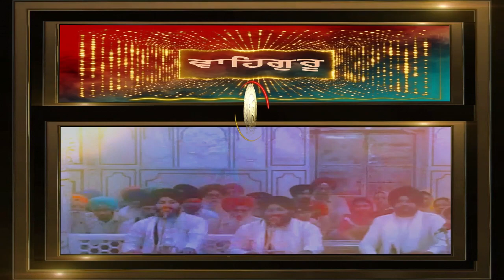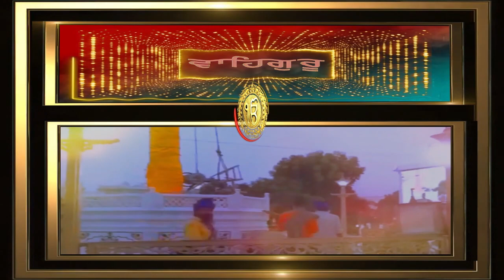ਕੋਈ ਆਣਿ ਮਿਲਾਵੈ ਮੇਰਾ ਪ੍ਰੀਤਮੁ ਪਿਆਰਾ ਹਉ ਤਿਸੁ ਪਹਿ ਆਪੁ ਵੇਚਾਈ BHAI SURJEET SINGH JI ਤਖਤ ਹਜ਼ੂਰ ਸਾਹਿਬ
ਰਾਗੁ ਸੂਹੀ ਅਸਟਪਦੀਆ ਮਹਲਾ ੪ ਘਰੁ ੨
ਕੋਈ ਆਣਿ ਮਿਲਾਵੈ ਮੇਰਾ ਪ੍ਰੀਤਮੁ ਪਿਆਰਾ ਹਉ ਤਿਸੁ ਪਹਿ ਆਪੁ ਵੇਚਾਈ ॥੧॥
ਦਰਸਨੁ ਹਰਿ ਦੇਖਣ ਕੈ ਤਾਈ ॥
ਕ੍ਰਿਪਾ ਕਰਹਿ ਤਾ ਸਤਿਗੁਰੁ ਮੇਲਹਿ ਹਰਿ ਹਰਿ ਨਾਮੁ ਧਿਆਈ ॥੧॥ ਰਹਾਉ ॥
ਜੇ ਸੁਖੁ ਦੇਹਿ ਤ ਤੁਝਹਿ ਅਰਾਧੀ ਦੁਖਿ ਭੀ ਤੁਝੈ ਧਿਆਈ ॥੨॥
ਜੇ ਭੁਖ ਦੇਹਿ ਤ ਇਤ ਹੀ ਰਾਜਾ ਦੁਖ ਵਿਚਿ ਸੂਖ ਮਨਾਈ ॥੩॥
ਤਨੁ ਮਨੁ ਕਾਟਿ ਕਾਟਿ ਸਭੁ ਅਰਪੀ ਵਿਚਿ ਅਗਨੀ ਆਪੁ ਜਲਾਈ ॥੪॥
ਪਖਾ ਫੇਰੀ ਪਾਣੀ ਢੋਵਾ ਜੋ ਦੇਵਹਿ ਸੋ ਖਾਈ ॥੫॥
ਨਾਨਕੁ ਗਰੀਬੁ ਢਹਿ ਪਇਆ ਦੁਆਰੈ ਹਰਿ ਮੇਲਿ ਲੈਹੁ ਵਡਿਆਈ ॥੬॥

GURBANI KIRTAN BY HAZURI RAGI